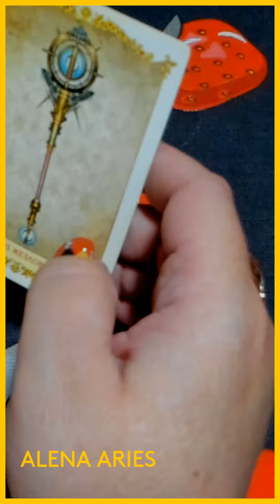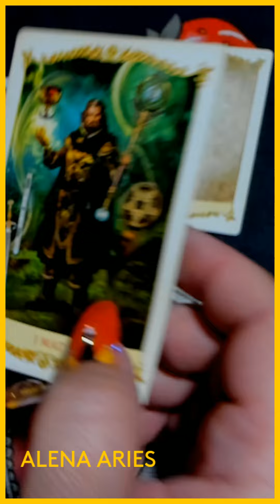ПРАВДА, КОТОРУЮ ОН НЕ ГОВОРИТ??? таро гадание/на любовь/на будущее/новые